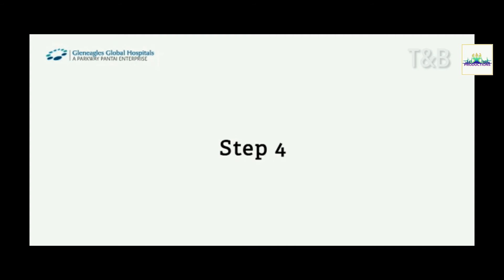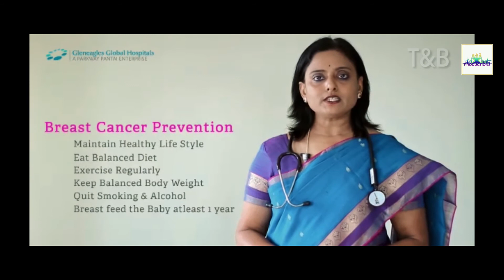Examination and Cure of Breast Cancer | Talk and Beyond | Episode 5, Seg 2 - Part 3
Hope, Believe and Support the Cure of Breast Cancer.

Know how to Self Examine and Prevent Breast Cancer by Dr. Jayanthi Thumsi...

Watch the Episode - Talk and Beyond | Episode 5, Seg 2 - Part 3

Let us all get educated about Breast Cancer and prevent it.